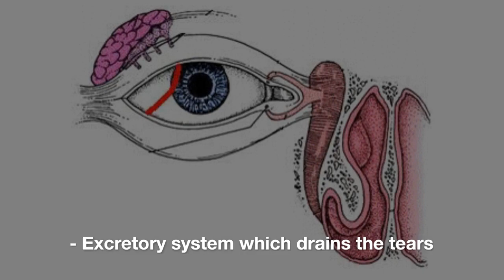Lacrimal System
The lacrimal system is made up of a secretory system, which produces tears, and an excretory system, which drains the tears¹. It consists of:
- The lacrimal gland, which secretes the tears, and its excretory ducts, which convey the fluid to the surface of the eye
- The lacrimal canaliculi
- The lacrimal sac
- The nasolacrimal duct, by which the fluid is conveyed into the cavity of the nose¹.

I hope that helps! Let me know if you have any other questions.

Source: Conversation with Bing, 12/4/2023(1) Lacrimal apparatus - Wikipedia. Accessed 12/4/2023.
(2) The Lacrimal System – Eye Foundation Hospital. Accessed 12/4/2023.
(3) Lacrimal apparatus: Anatomy, parts & function | Kenhub. Accessed 12/4/2023.
(4) Lacrimal gland: Anatomy, supply and function | Kenhub. Accessed 12/4/2023.